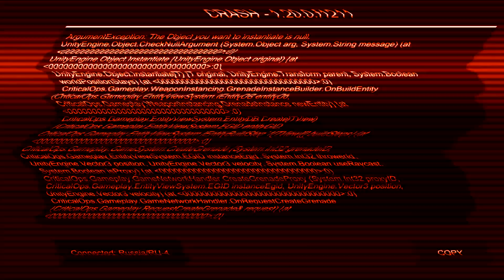Critical ops is Broken In 5.0 D U H